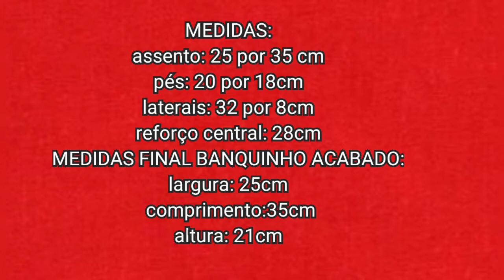COMO FAZER BANQUINHO DE MADEIRA DE UM JEITO QUE VOCÊ NUNCA VIU com sobras de madeira DIY